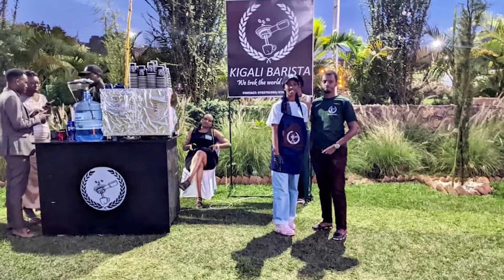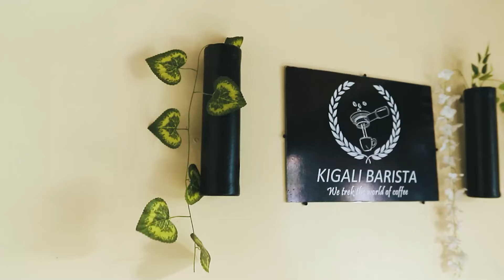(SHIRIKI)Ibangikanyamana rimaze gufata intera/ atangira aguha amawaidha bikarangira aguteye igipande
Code *182*8*1*909582# Dawah Tv

cyangwa muri

BPR Account 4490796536 Kigali Rwanda